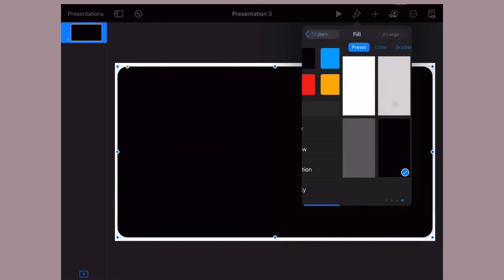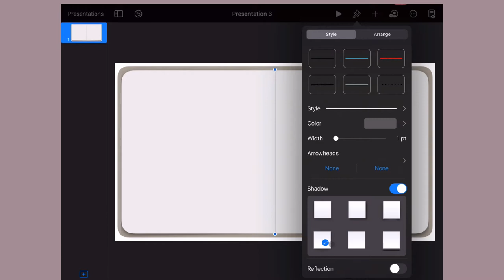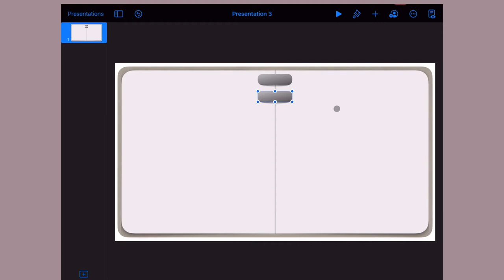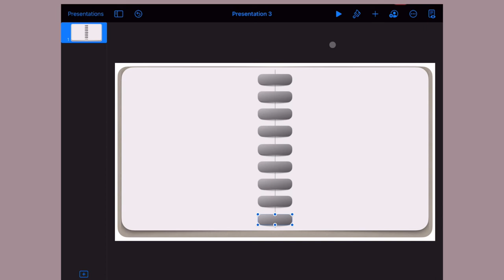How to Make Digital Binders | Keynote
A fast tutorial on how to make digital binders on your iPhone or iPad using the Keynote app. This can be useful for your digital journaling needs.

digital journal / digital note-taking / digital notes / digital binders / journaling / notebook / keynote / download binder